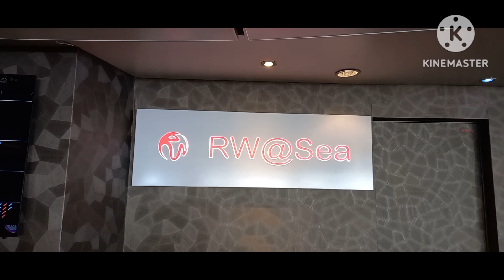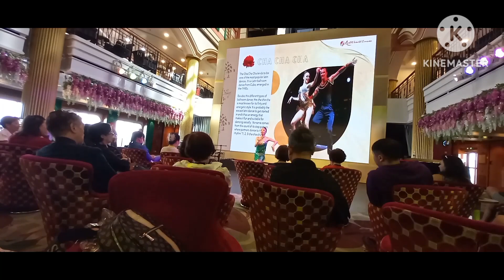ITS FIRST DAY...COME AND JOIN ME LANGGA..HAVE FUN!!!